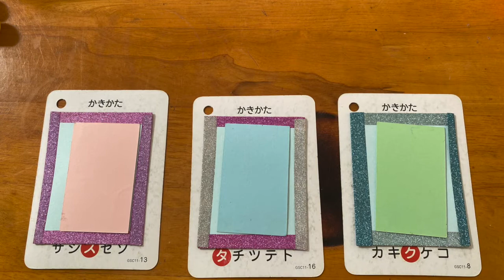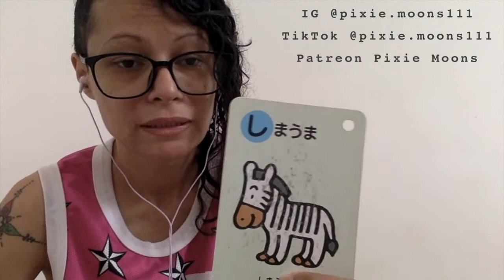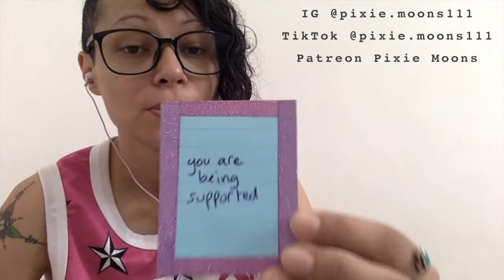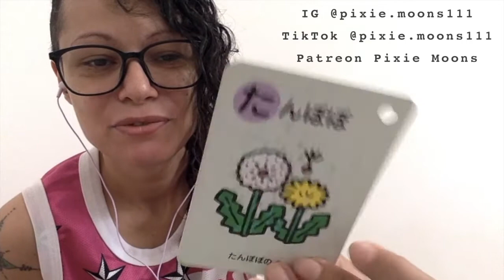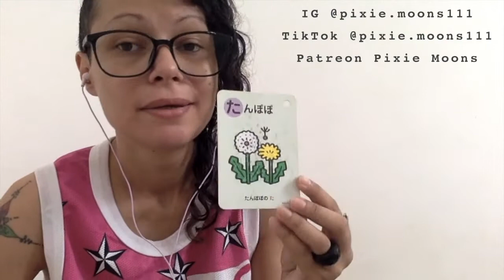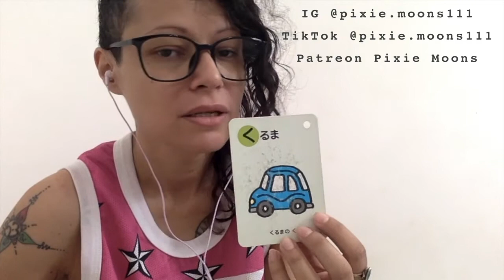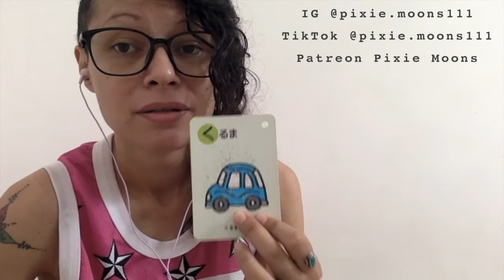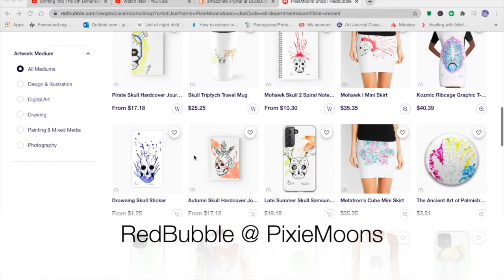Full Moon in Aqua pt 2 ***TIMELESS READING***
TIMESTAMPS

0:10 - intro
💯01:34 - PSA
🖼01:45 - thumbnail - meditation
🎼02:15 - sound selection
🦓02:39 - pile 1
🌼08:35 - pile 2
🚙14:51 - pile 3

*HOW TO FURTHER CONNECT*